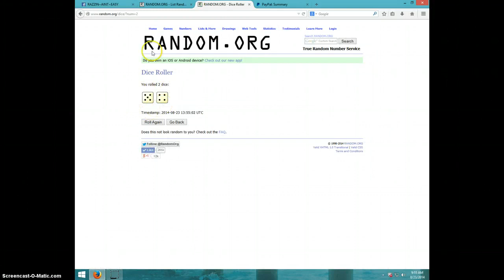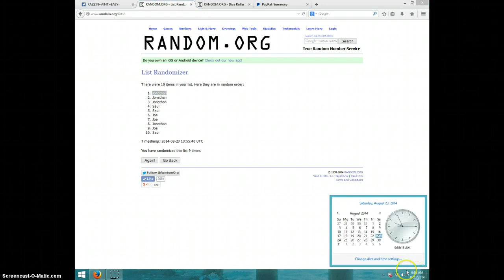KHALIL MACK JERSEY CARD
ELI QUENZEL